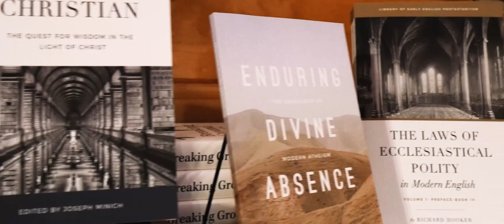The Davenant Institute: In Search of Christian Wisdom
As we draw toward the close of 2022, The Davenant Institute's mission of retrieving and renewing Christian wisdom for the contemporary church grows more urgent than ever. Watch as President Brad Littlejohn and Vice-President Colin Redemer explain our ambitious vision for cultural renewal--and then give to support this crucial work at davenant.kindful.com.